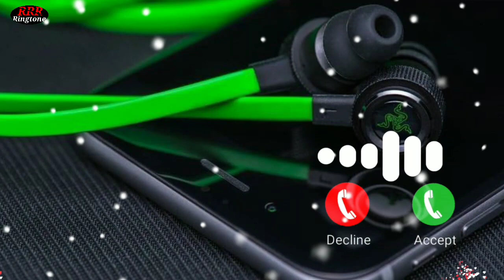The Best Ringtone || RRR Ringtone Edit